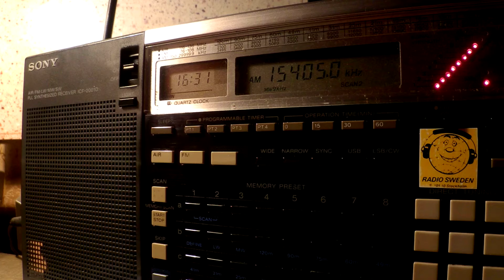22 02 2016 Uganda Diaspora P10 Radio in English to CEAf 1630 on 15405 Issoudun